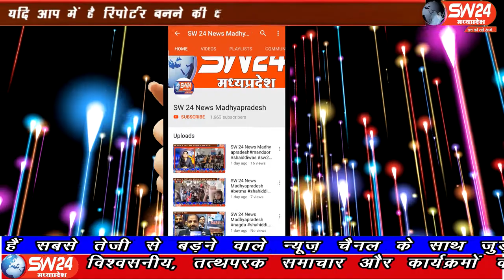SW 24 News Madhyapradesh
खरगोन जिले के कसरावद में निर्माण के देवता एवं सृष्टि रचयिता भगवान विश्वकर्मा जी के जन्मोत्सव पर नगर में विश्वकर्मा समाज ने पूजन अर्चना किया। कसरावद से अकिल खान की रिर्पोट